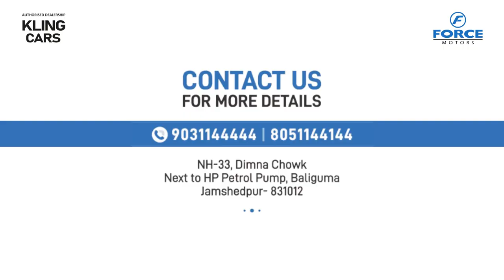FORCE AMBULANCE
Kling Cars owns the Authorised Dealership for entire Range of FORCE Motors Commercial Vehicles in Jharkhand.

Address: NH-33, Dimna Chowk, Next to HP Petrol Pump,
Baliguma, Jamshedpur- 831012